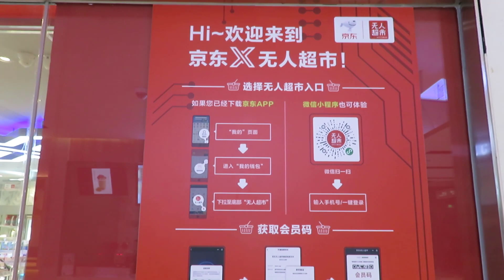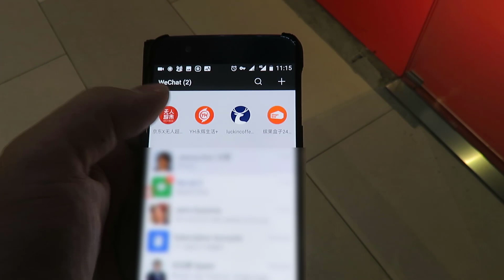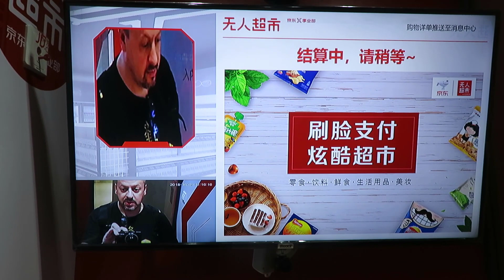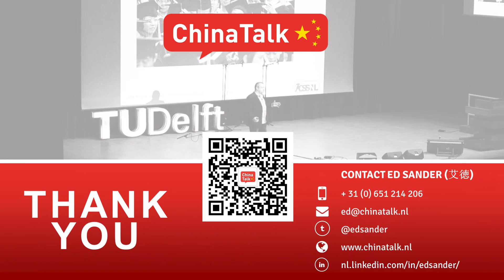New Retail - JD X Unmanned Store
The JD X shops are one of the Chinese initiative in the sector of unmanned stores. In this video we demonstrate how a JD X shop works.

Facial scans and QR codes in this video have been blurred for security reasons.